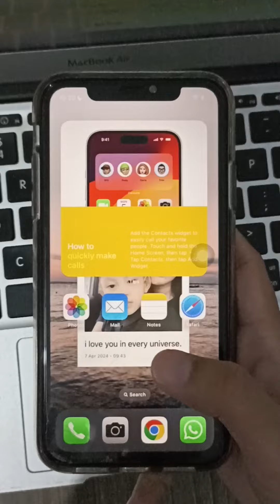How to Make FREE Superwhy Birthday Invitations (Easy & Printable!)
Looking for a super way to invite your little hero's friends to their birthday party? We've got you covered with these FREE printable Superwhy birthday invitations! In this video, we'll show you exactly how to make them quickly and easily, so you can save time and money.

Plus, these invitations are totally customizable! You can add your child's name, party details, and even a special message.

So grab your printer and some paper, and let's get started on creating some super invitations for your child's super birthday party!